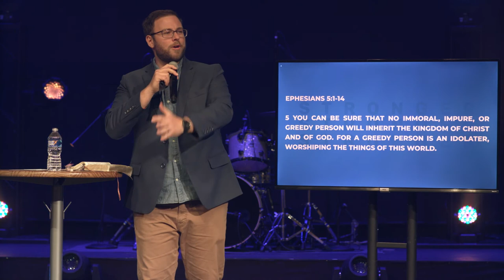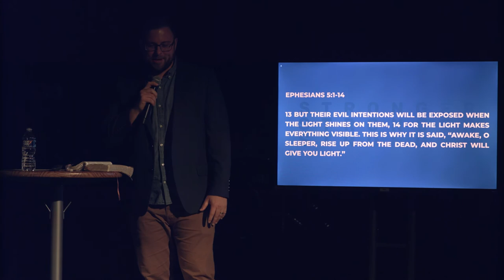STRONGER - LIGHT IN THE DARKNESS (PART 13) | Pastor Ryan Coon